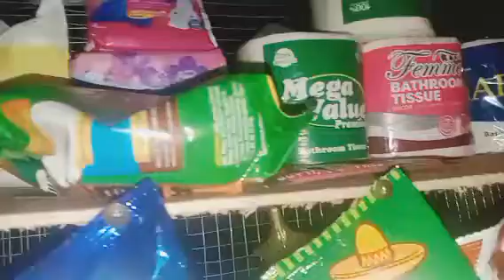FLEX KO LANG NABUDOL KO😂